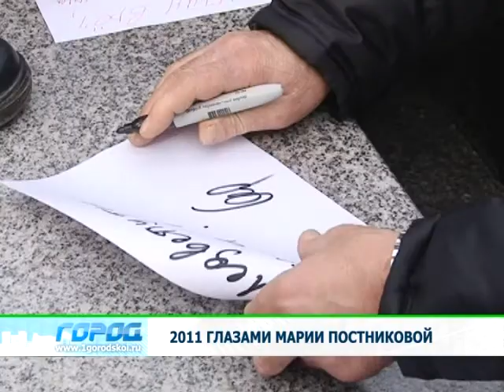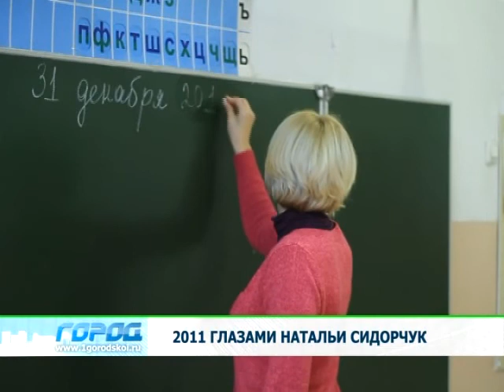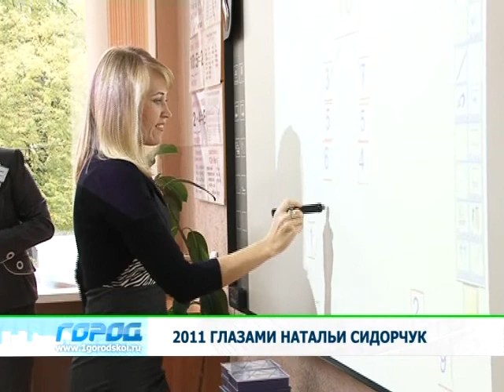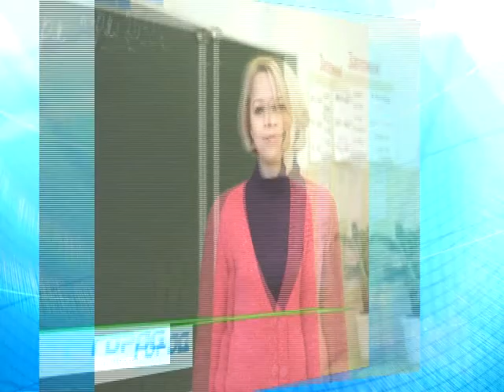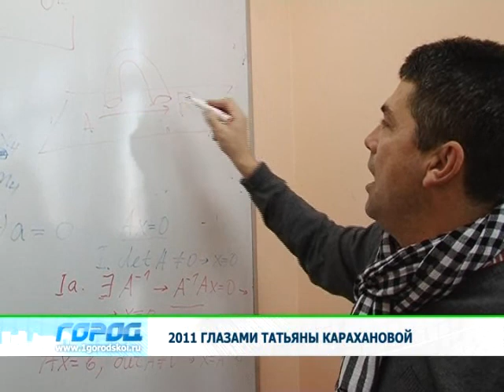Служба новостей «Город» 31.12.2011